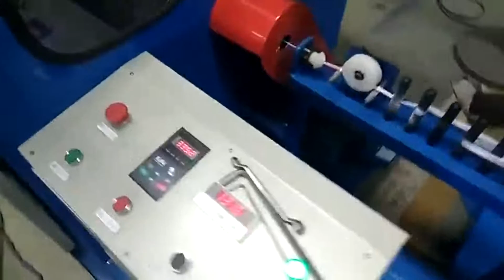Corda fazer máquina Máquina de fazer corda